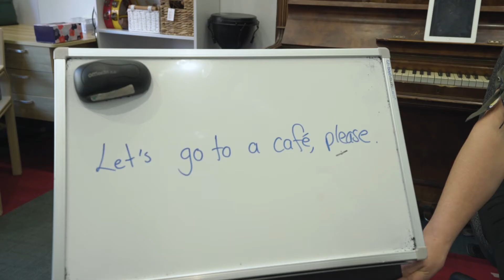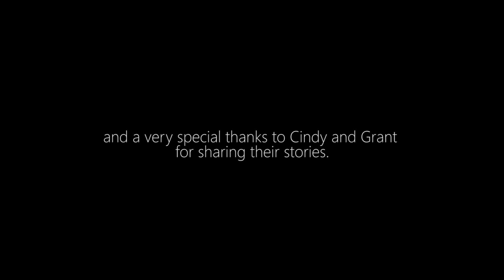Music Therapy Finding Your Voice